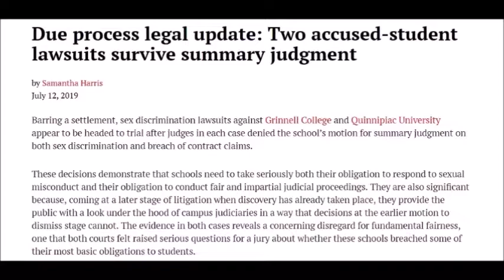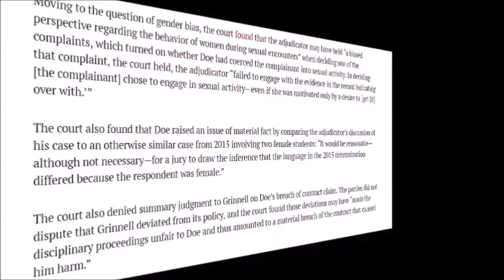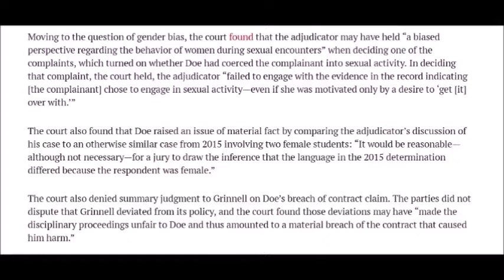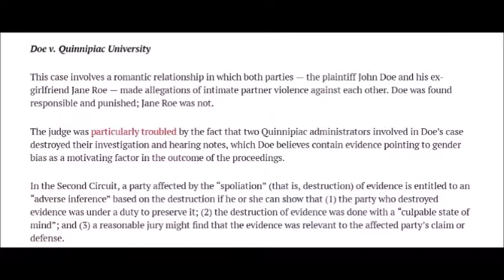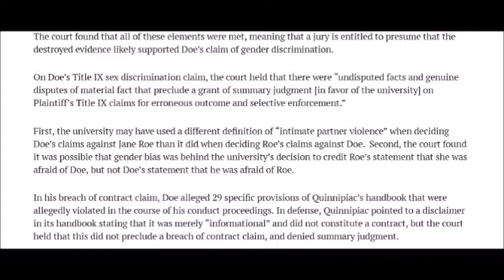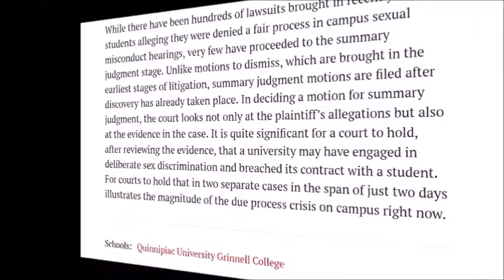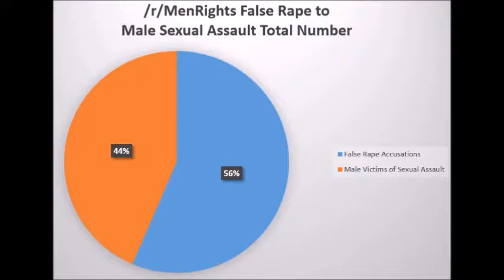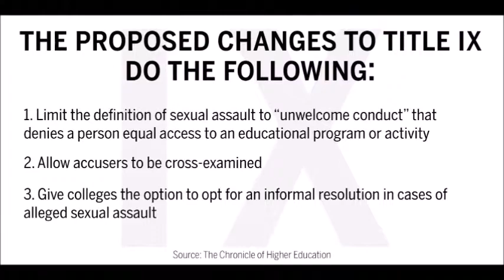Title IX Yet Another Obama Legacy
The persecution of young men on college campuses across the US due to the application or Title IX rules has been unprecedented and relentless. Many hundreds of mainly young men have faced kangaroo court justice and had their hopes and dreams shattered by the power of a woman's accusation.
If you have committed a sexual offence then it should be a police matter and not the job of unqualified and, often prejudicial, college administrators to investigate and assess the merits of each case.
The Obama administration created a radical feminist wet dream whereby mainly male students were shockingly denied due process and suffered expulsion and the ruination of their ambitions. Consequently, many hundreds have sued to claim huge sums of compensation for discrimination. Court battles are expensive and for every young man that has taken them on, there will be about 20 others who cannot afford to do so.
Accusations should be listened to and not automatically be believed.